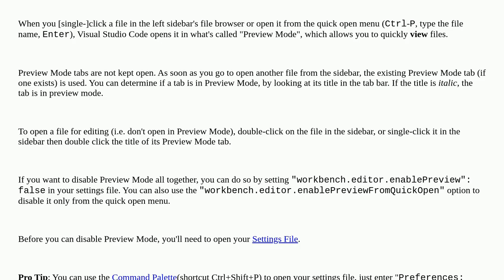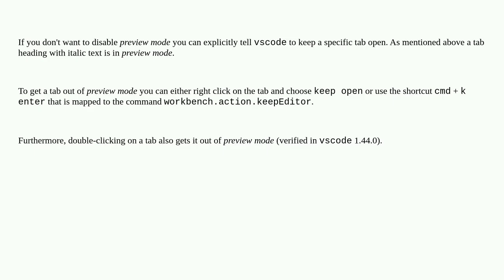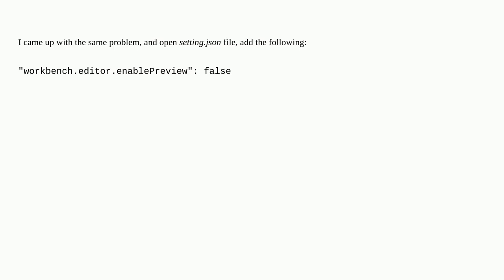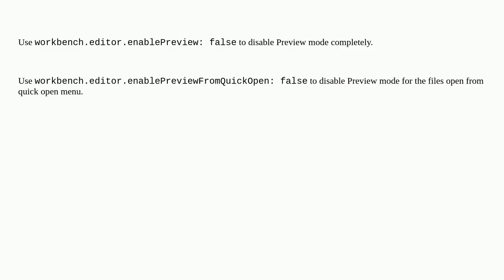Open files always in a new tab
A special thanks goes out to the community

  visual-studio-code